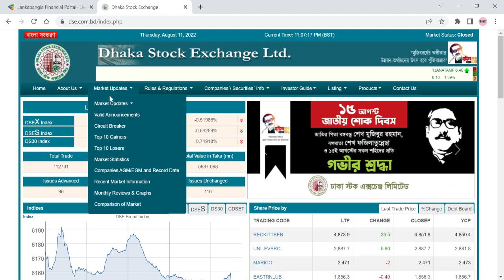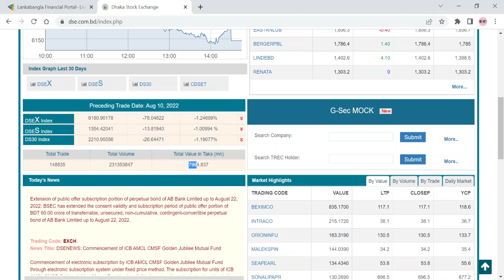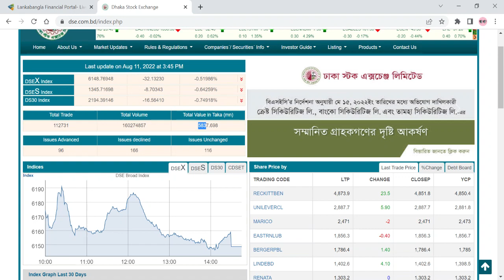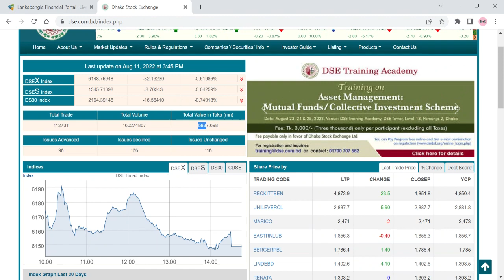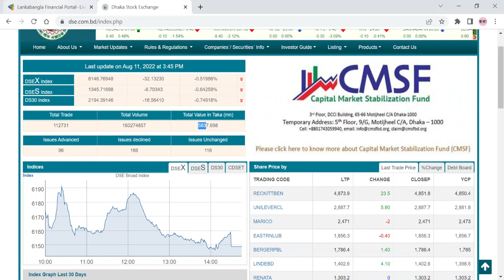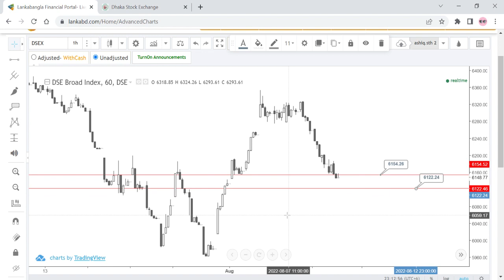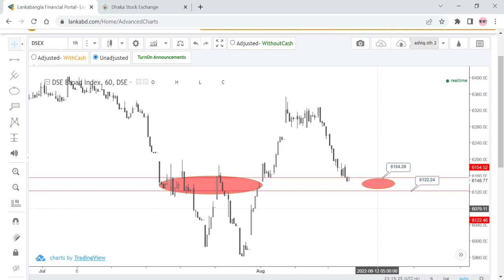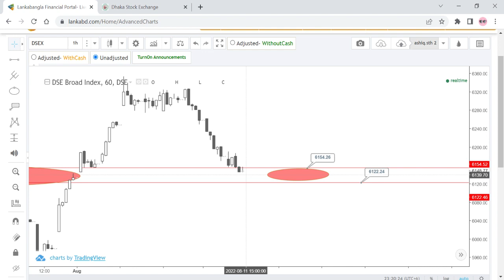Dhaka Stock market Discussion ||| রবিবারের মার্কেট কেমন যাবে ??? 14.08.2022 , Dhaka Stock Exchange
Dhaka Stock market Discussion ||| রবিবারের মার্কেট কেমন যাবে ??? 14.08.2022 , Dhaka Stock Exchange , Trading with Ashiqul